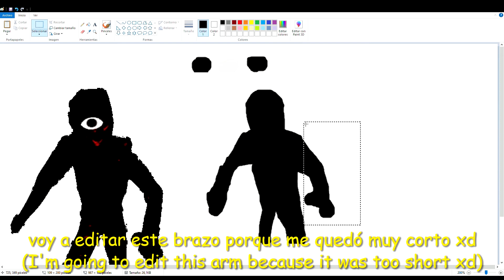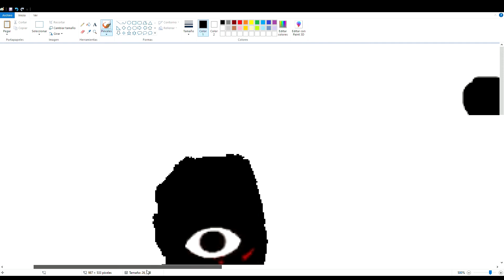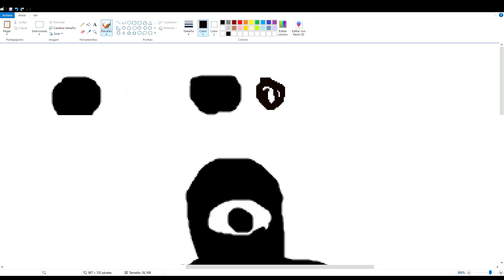SEEK en PAINT (tutorial simple)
CODES - CODIGOS :
body/cuerpo: 030303
eye/ojo: eaeaea
shadows/sombras: 0d0807   &   1f1210

MUSICAS / MUSICS:
魔法発動
Game On